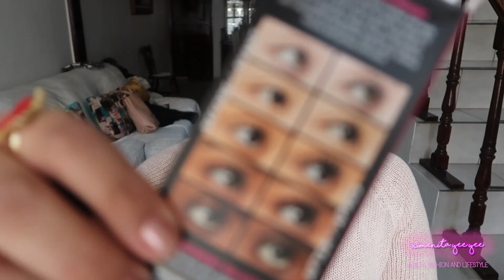SINDROME DE OVARIOS POLIQUISTICOS, TE CUENTO MI EXPERIENCIA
Hola bebés, como están? oigan les traigo este video que es un platicomientrasmemaquillo pero tambien podria ser mi primer storytime que es acerca del sop el sindrome de ovarios poliquisticos que actualemte padezco y del cual tengo bastante experiencia con el tratamiento.
Se que el video es largo pero ojalá que aunque sea me ouedan escuchar como si fuera un podcast

L A GIRL MEXICO

¿Donde comprar?

▷COMENTA
♡  S N A P C H A T : ximenitayeeyee

Ximenita Yee Yee en un canal en donde yo, Ximena quiero mostrarte todo lo que pasa por mi cabeza cuando peinso en BELLEZA y MODA mis dos grandes pasiones. Espero que al ver mis MAQUILLAJES y OUTFITS te pueda servir para inspirarte, pues soy una chica PLUS SIZE que le gusta atreverse y me gustaría animarte a que tu también te sientas BELLA por fuera y por dentro.

storytime
maquillaje
platico mientras me maquillo
maquillaje completo
plactico y me maquillo
chismellaje
SOP
Ovarios poliquisticos
padeciemientos
mi experiencia
haul
compras
compras en shein
lo que pedí vs lo que recibi
historias
mi historia con mi enfermedad
maquillaje en tendencia
delineador
maquillaje con delineador